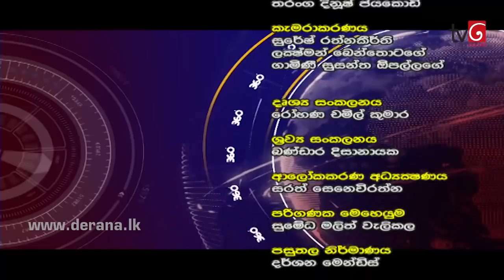360 with Gevindu Kumaratunga (04 - 03 - 2019)